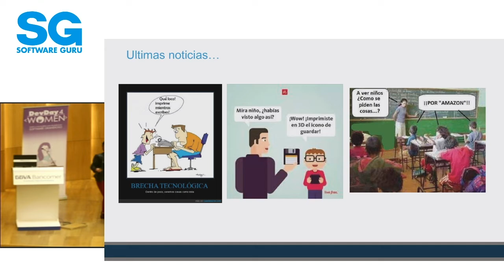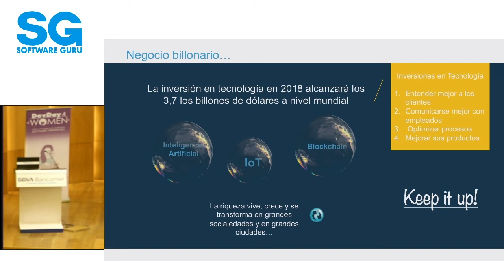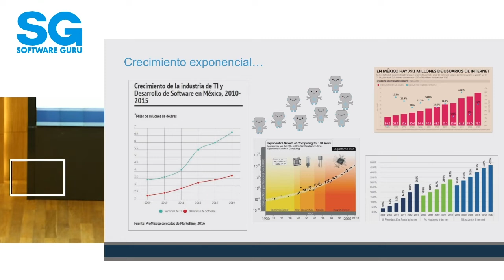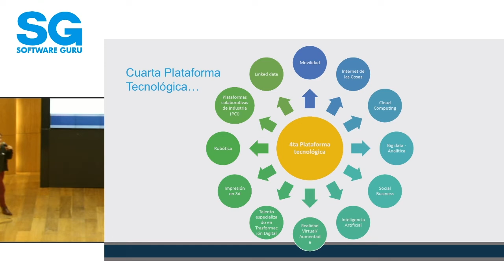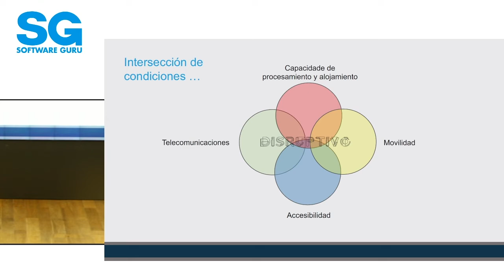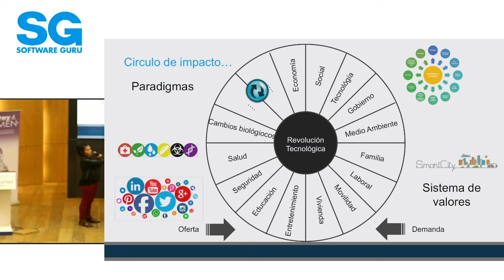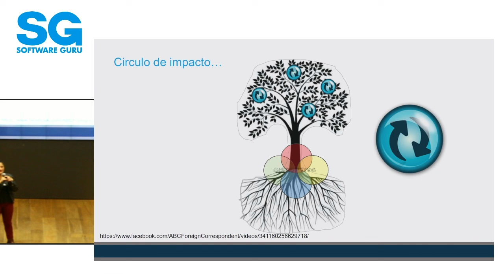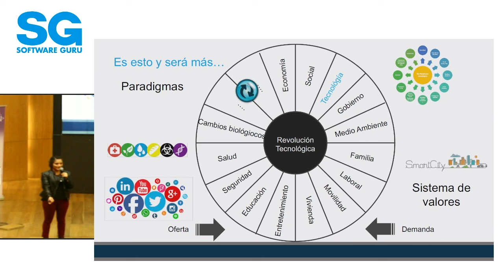Devday4W CDMX 18 - 4ta plataforma tecnológica ¿Qué es?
Karen Mariela

Un recorrido por las tendencias y aplicaciones de tecnologías de la 4ta plataforma tecnológica como IoT, big data y analítica.